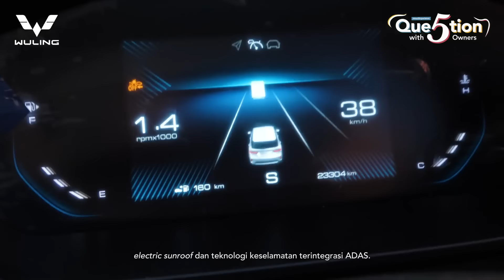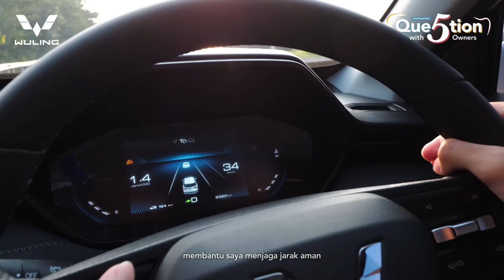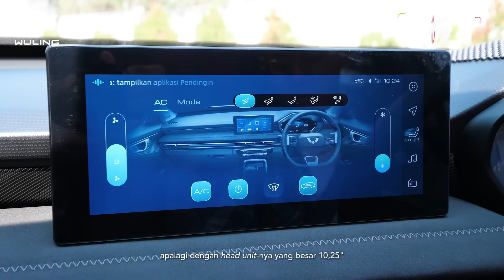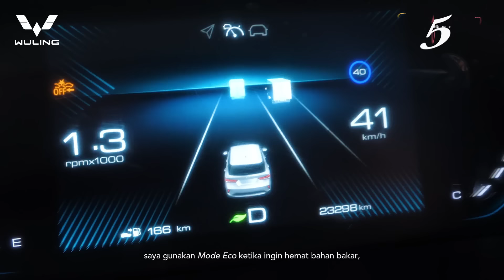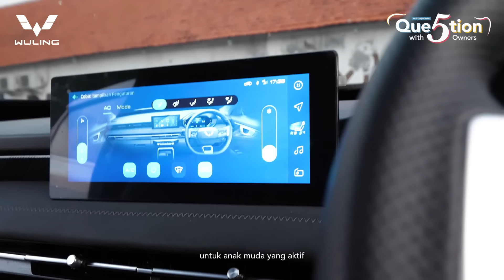5 Question with Owners: Alvez Si Tangguh Buat Mahasiswa Aktif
Sebagai mahasiswa Fakultas Kedokteran yang suka bertualang, Aqsal melihat mobil Wuling SUV Alvez sangat diandalkan, karena punya fitur canggih dan performanya tangguh di kondisi jalanan berat. Makin puas dengan kabin lega untuk membawa peralatan olahraga hingga mesin 1500 cc yang bertenaga namun irit bahan bakar. Ini cerita Aqsal dan Alvez-nya.